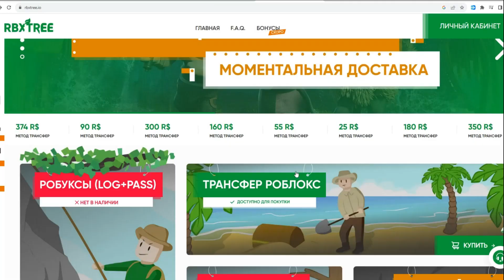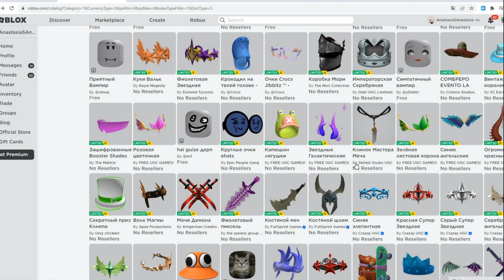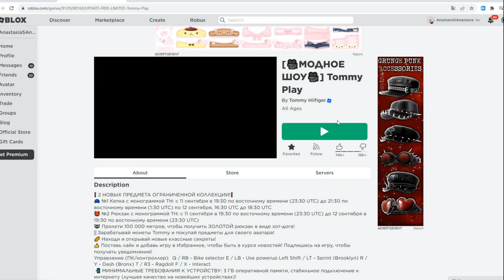НОВЫЕ БЕСПЛАТНЫЕ ВОЛОСЫ в Роблокс🔥😱 Roblox free hair